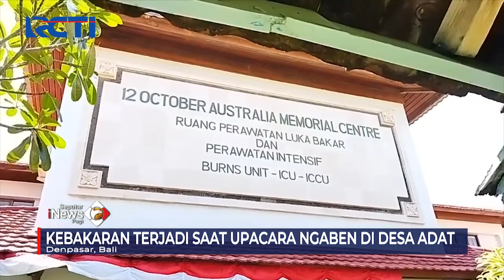2 dari 6 Korban Luka Korban Kebakaran Saat Ngaben di Bali Meninggal Dunia SeputariNewsPagi 22/08